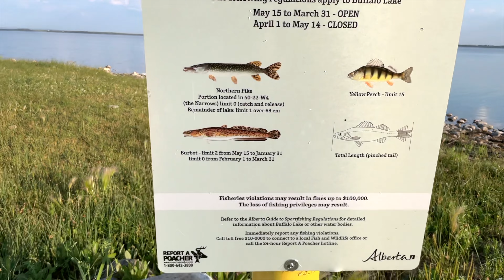2022 Camping Fishing And Everything! Laugh trip 😂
Hello guys! In this channel I will be sharing with you my hobby, my passion, my family, friends and adventures - MY LIFE. My simple goal here is to entertain when you're feeling sad and lonely. To inspire when you don't know what, when and how to do it. To uplift everyone's spirit when feeling hopeless. To remind all of you that you are not alone(whatever circumstances your in). To explore the beauty of nature and experience it with you guys. To know, see and taste the wonders of culinary all over the world. To respect everyone's tradition, culture and be cultured. I will work hard to do more videos for you. Please spread love, hope and happiness. We have too much hate and bad things going on in the world right now that's the least we can do.

SMACK THAT BELL BUTTON! So you will notify when
ever i post a video.

 Lots of love as always!